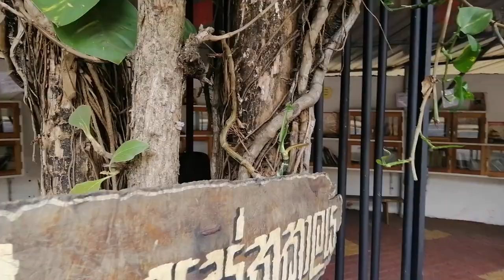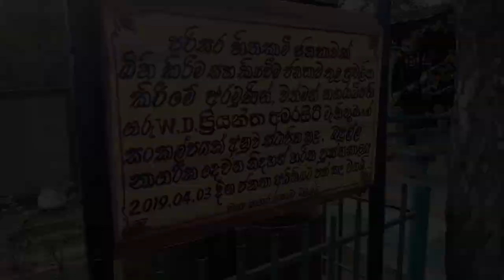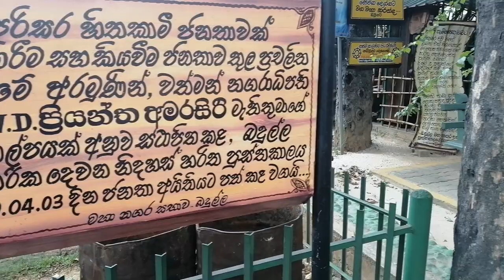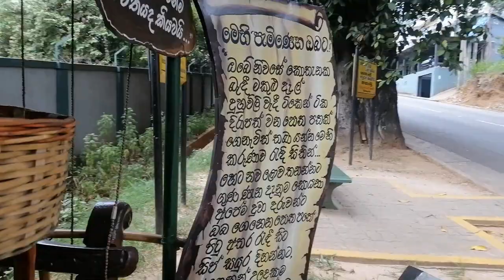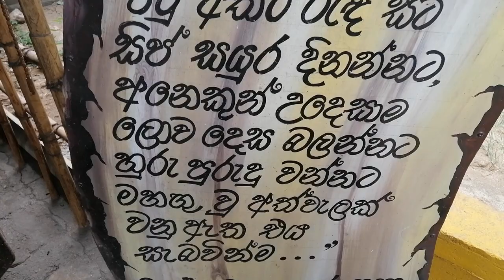Green Library | හරිත පුස්තකාලය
Green Library is  one of new concept in Sri Lanka. at the concept of green library, there is not any librarian or staff to manage the library work. all are manage my the public. Everyone can access to read, rest,  in this place.  these two location are remaining in Badulla town area.